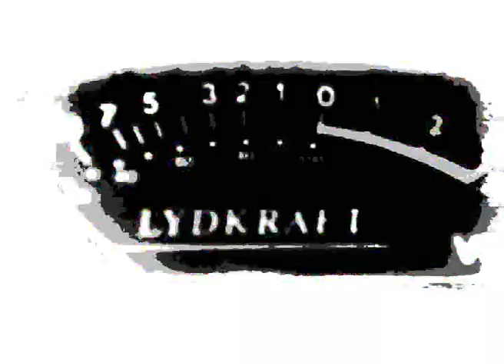Q-continuum: The Spasm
The rare classic music video by Q-continuum.
Shot and Directed by T-mu.
Budget 8€
From the album "Organ Kane's Quintessential Grooves",
Jupiter/Texicalli 2005